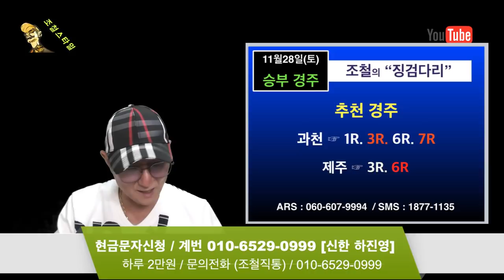조철스타일 경마/ [11/28/토요] 실전베팅 / 징검다리 UCC